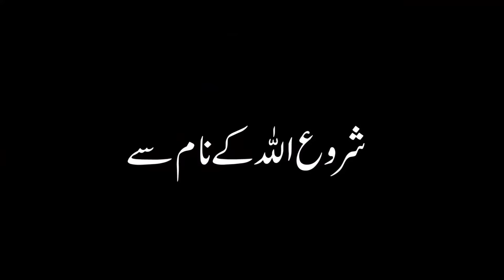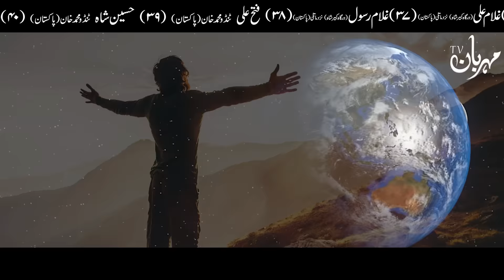Gaib ka Darwaza Kholne Ka Tarika Hazrat Imam Ali as Qol Gaibi Madad ki Dua Ghaibi ilm | Mehrban Ali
Gaib ka Darwaza ko Kholne Ka Tarika | Gaibi Madad ki Dua Hazrat Ali as Quotes